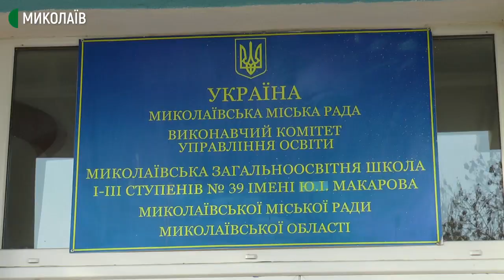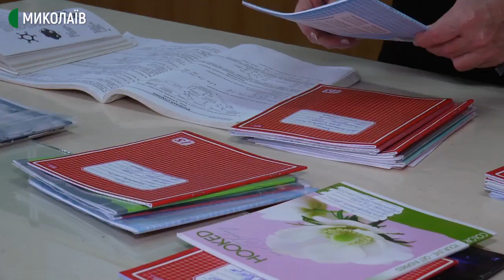З понеділка – в школу! Деякі миколаївські школи повертається до оффлайн-навчання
Постановою Кабінету міністрів 1100 від 11 листопада введено усі міста країни до помаранчевої карантинної зони. Відповідно, з 16 листопада 2020 року для учнів 5-11 класів Миколаївських шкіл відновлюється оффлайн-навчальний процес.
"Умови навчання в Миколаївських школах не змінюються, вчителі мають вимірювати температуру, використовувати маски та щитки, діти 5 – 11 класів тільки на перервах мають носити маски", – говорить перший заступник Миколаївського міського голови Володимир Криленко.